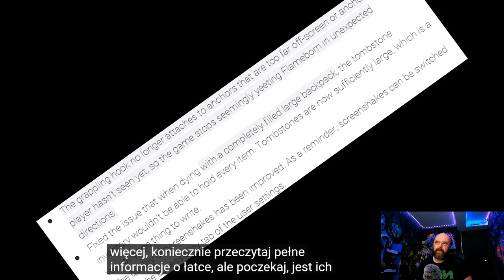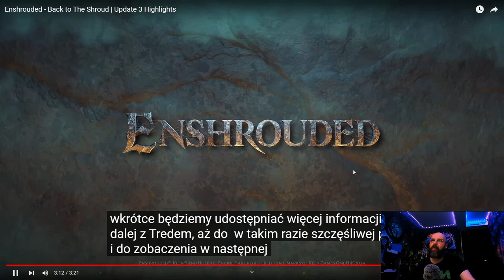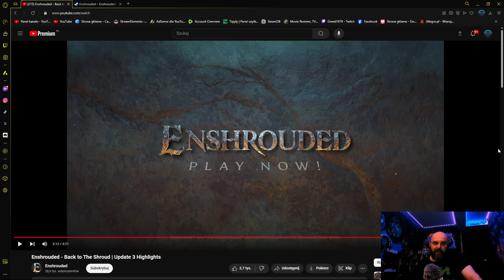Enshrouded | Trzeci duży update